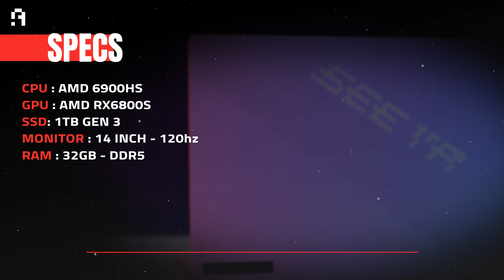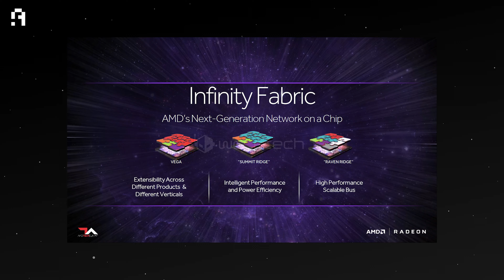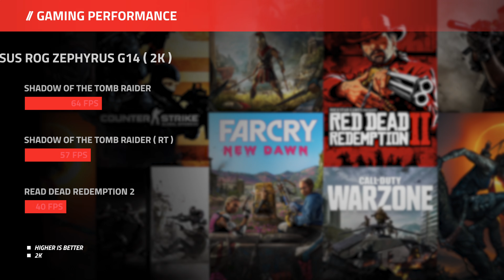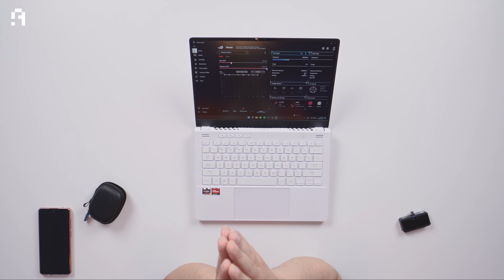جالي لاب توب كلة AMD !! الأداء فاجئني 😲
جالي لاب توب ASUS ROG Zyphyeros G14 !! لاب توب كلة من AMD !!

دي مراجعة أقوى لاب توب جيمنج بمعالج Ryzen 6900 HS وكارت شاشة Radeon RX 6800s !!
في الفيديو دة هقولكوا على تجربتي الكاملة للاب توب .. وتشتريه .. ولا متشتريهوش ! 🤔

00:00 ✅ المقدمة ◀
00:24 ✅ المواصفات ◀
01:07 ✅ ليه اللاب توب دة AMD؟ ◀
02:01 ✅ الشاشة والدقة والألوان ◀
02:40 ✅ الشاشة الخلفية - Anime Matrix ◀
02:53 ✅ المنافذ والتوصيل ◀
03:31 ✅ الويب كام والسماعات ◀
03:57 ✅ البطارية والشحن ◀
04:14 ✅ التصميم ◀
04:22 ✅ الكيبورد والـ Trackpad ◀
04:39 ✅ أداء الـ SSD ◀
04:52 ✅ أداء اللاب توب ◀
05:29 ✅ درجات الحرارة ◀
06:51 ✅ الرأي  النهائي ◀
07:02 ✅ سعر لابتوب ASUS G14 ◀